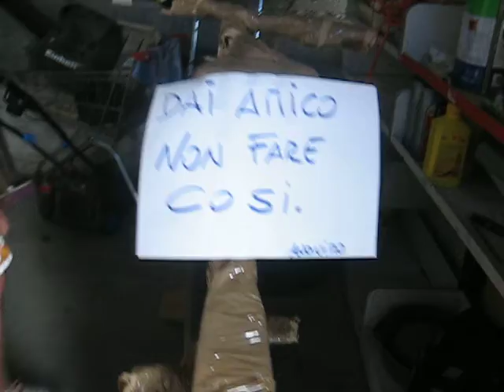Bicicletta delle libertà